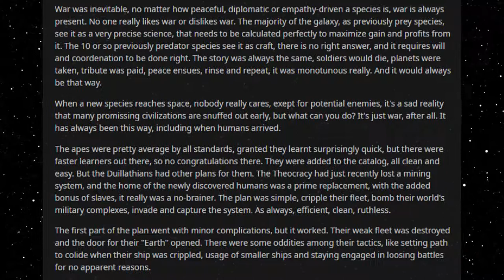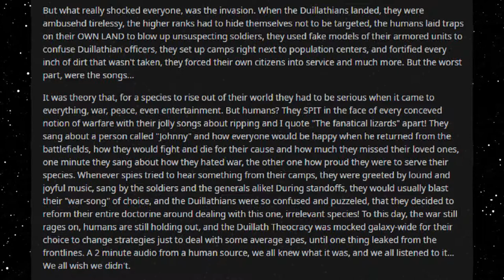Best HFY Reddit Stories: The Chants Of Death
A simple invasion?

An original story written, and granted permission to narrate by u/Suspicious_Words

Current Patreons:
Roger Dial
J. Howard
Samuel king
Nathan Riek
Mezec
Nikolous Rice
Jeffery Needham
Dwavenminer
Daddy Jesus
Green Blaster07
Warutteri
Nick Hatley
John Etgar
Luis Medina
Adam Drawdy
James Erb
Evan Summers
pedro batista cepeda
Daniel Gartin
Jeromy Carmickle
Jeffrey hedlund
RUBEN
Tanner Ryan Jollet
Dan Chadwick
Dionysus
Jason Pearson
Wolflet
John J Riggan
Joel Nikula
Daq Britton
Erick Jaquez
Elitedrone
Weston Simmons
Mario Colon
Stephen Dower
Jonas GrundstrÃ¶m
Joey Bates
Brennan Robertson
michael lee
laurine manigat
Elim Tevir
Alexander Michael Fraser
Micky
Thee_ Number_Six
Raymond Demara
Christopher Heredia
Maze Zy
David Arva
Logan Herron
John Weaver
Malovich
Silvan Fricker
Mr. Karlsson
Manuel Garcia Soto
Jonathon Chasteler
KazuniTheAvali
Cloodden
genomephilanthropist
boone stover
Dustin Tijerina
Thobias Ã¥man
Nicholas Johnson
C Fern
TheBadassForunnerElite
oliver Pettersson
John Arians
eistee9683 .
SCP-49730
Jeff Kaiser
Alex Corl
Jess Hobart
Purple Magi
Matthew
william
Mr. NoNameA2601
Vengrov
Andre Tolmich
Dexxuleed
Ross Warden
Jason
Blighty
saber154
Cameron
Felipe Agudelo
juan ruvalcaba
Davin Smith
chaoticPopo
Possibly Here For Plot
Sapient_table
Vanopolis
Trey Hull
MÄ«onikoi
chzoe warford
Andrid9
daniel john gerhart
Mr.Monical
Kimball Boyd
but span
Shaun Jacobs
Enterprise
Tradainian
Quakes
Peter Crane
daniel mayo
Adrian IwaÅ„ski
Joshua brown
Dopamine Coma
Carl
Rusty Shackleford
Logan Jacobsen
Tech Priest Toaster
Thirteenth Angel
James Gregory
OyBoy413
Drakos
chaosdays
john
Yahsho Jinn
Chris Hogg
JordKriger
Nathaniel Krauss
Namel909
Devara Saira
Sturlaugur Arnar Kristinsson
Michael Morse
Nick Devor
Mitchell Taylor
PATRICK JAN JOSUA DAVIDSEN
Imp erishable
dioriteigneous
NightVision
Nathan west
matthew baker
Danger N00dle
DragenDragoon
Corbin Mcneill
nick davie
OTTO DBS Gaming
Danial Zujkowski
Dalmenuis
Tyler Bremer
eyes downfield
king vice
Barrage balloon
Roy Nicolaysen
Merlin Morgan
DebautcheryDecanter
julekule
Dragonking
Jonathan Torrez
Riokan
Juliano De Luca
Brice Abbott
Arin Storm
Logan Kuhlman
CLOROX D VIKING
Wln424
Viridity one
ShadaePrajschet
jordan simmons
Joey
iamblt
some wierd guy
Chandler Riley
Thomas Panis
John Meek
turnip hunter
Jarrett Campos
shadow sword001
joshua stone
Jim Flint
koollman
Dank Matter
Alex Farmer